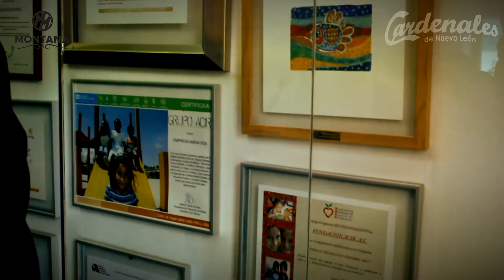CARDENALES DE NUEVO LEON - VIDEO BLOG 1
Cardenales de Nuevo Leon en gira promocional en la Ciudad de Mexico
Facebook: Los Cardenales de Nuevo Leon Oficial
La Fortaleza Norteña

2018